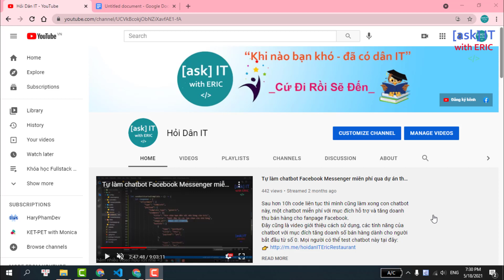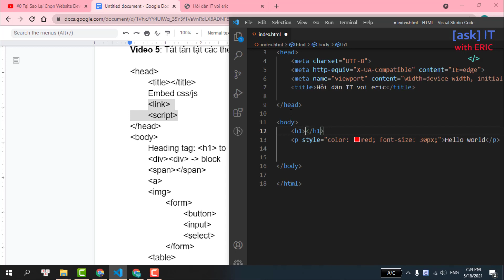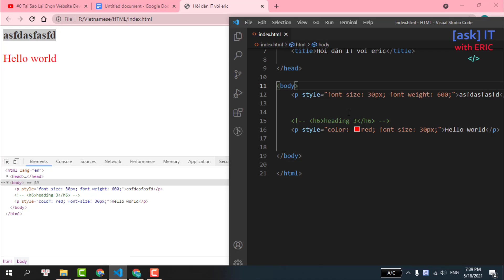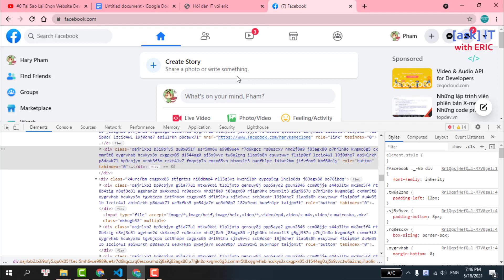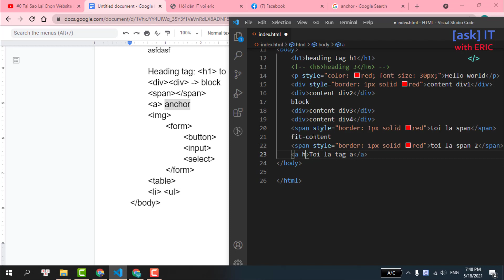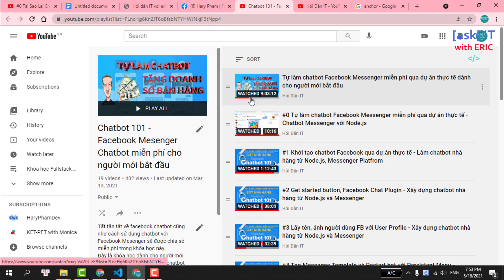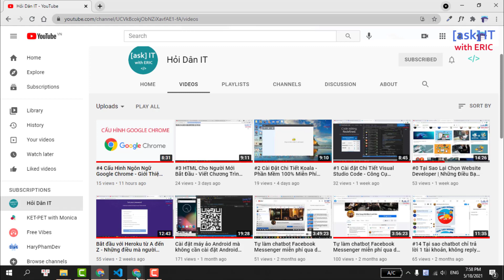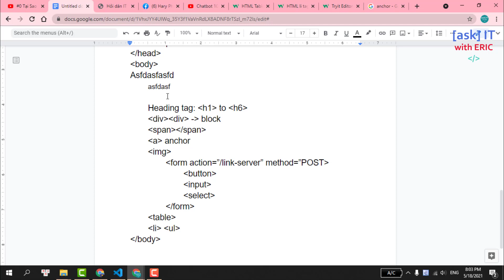#6 HTML Cho Người Mới Bắt Đầu - Tất Tần Tật Các Tags Bạn Cần Biết Trong Thực Tế Đi Làm- Bài 03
HTML được cấu thành nên từ các tags cơ bản như div, span, image. Trong video này, chúng ta sẽ cùng nhau tìm hiểu về các thẻ (tags) cơ bản, nhưng hay dùng nhất của HTML

IMPORTANT

🚀Learn by doing : trong thời gian sắp tới, mình dự định sẽ có 1 tutorial học và thực hành để trở thành 1 fullstack web developer, với công nghệ sử dụng như sau:

IMPORTANT

🧠 Nội dung video:

0:00 Giới thiệu
1:56 Các Tags bạn cần biết
3:00 Title
4:01 Body
4:45 Heading
10:29 Xem Elements với Google Chrome
11:13 Div
13:40 Span
17:35 anchor a link
23:30 Image
28:30 Form và inputs
30:30 Table và Lists

🌎 Tìm mình tại đây:
1. Facebook Fanpage (Tiếng việt)
2. Facebook Fanpage (Tiếng anh)